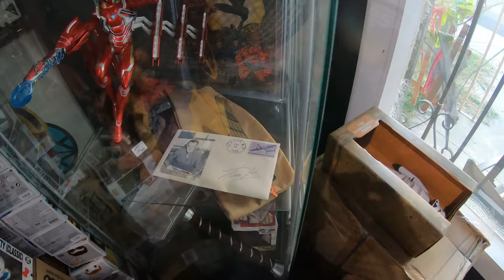Mama J and Spectre visit Bands for arms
To be entered to win the batman band you need do one of the following